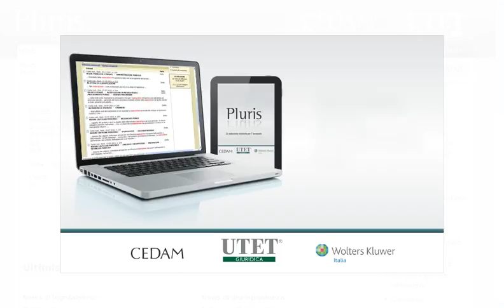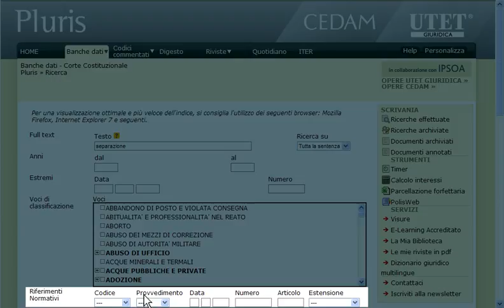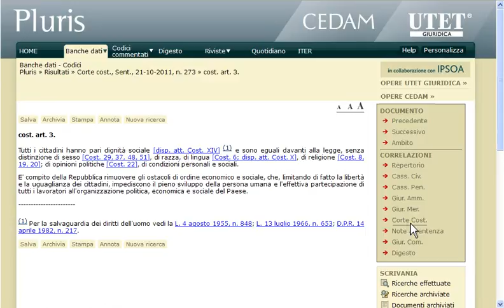LA CORTE COSTITUZIONALE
Sentenze e ordinanze emesse dalla Corte Costituzionale a partire dal 1° gennaio 1956